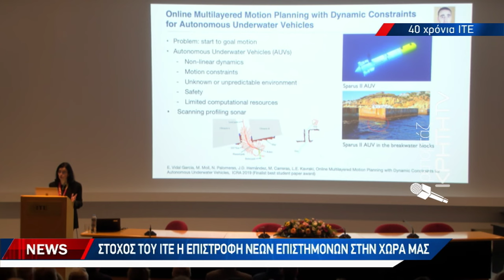Το κορυφαίο ίδρυμα της χώρας γιορτάζει την εξαιρετική σαραντάχρονη πορεία